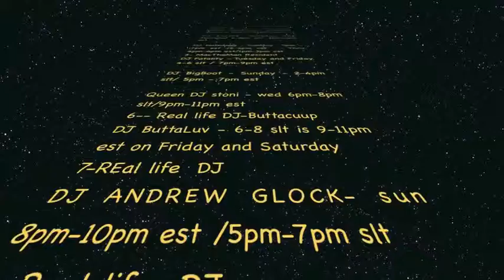NY's Skylight City and Amusement Park ( Second life. )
This is my theme area on my Estate on second life Dezno Fantasy Island & Amusement Water Park,Fantasy Island, New York Skylight city an lounge,92.1 W.E.X.S Radio station,Jonezy Skate Rink & Bowling Alley,NY ZOMBIE CITY ,NY UnderWater Pandora ,NY's  1_4 sim Super Roller Coaster